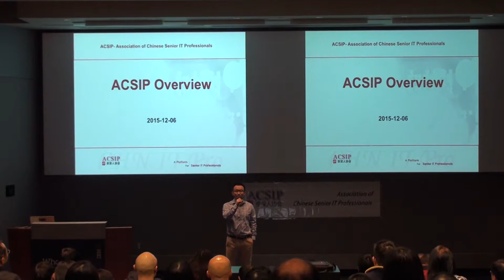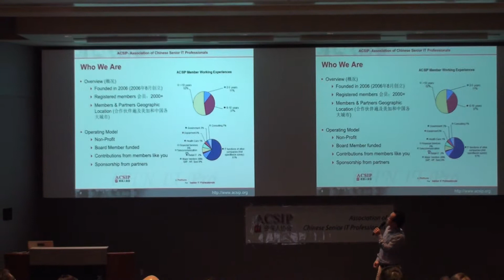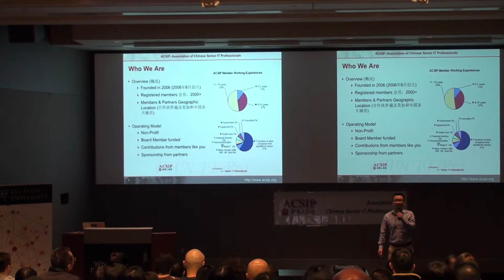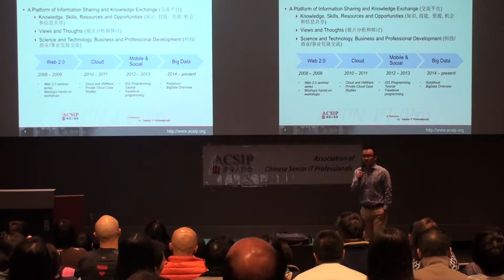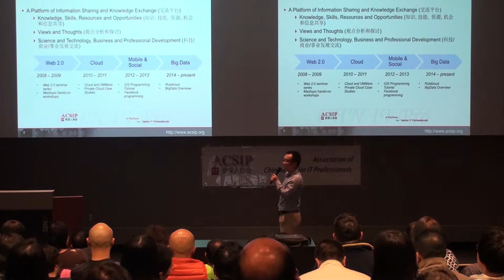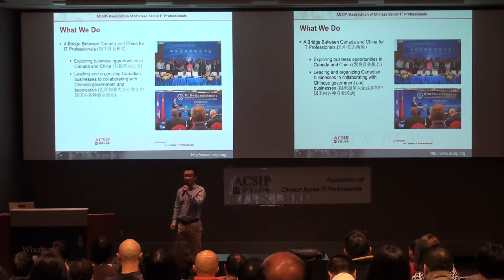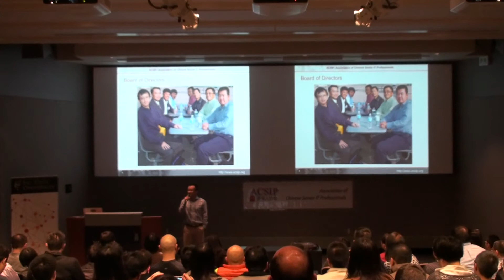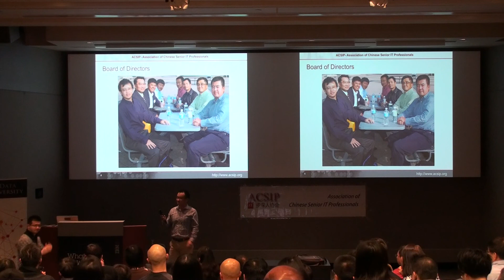IT资深人协会-大数据分析工具与应用案例讲座及演示（1）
2015年12月6日，IT资深人协会（ Analytics的大数据专家Leo Wu和Polong Lin，在 IBM Amphitheater通过现场演示为会员介绍大数据分析工具与应用案例。此次活动也得到了IBM Big Data University（